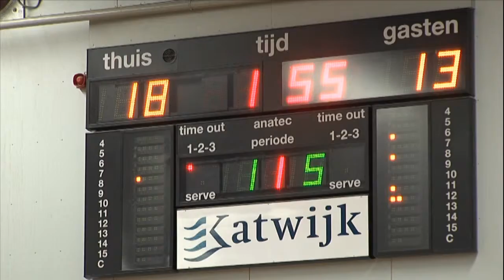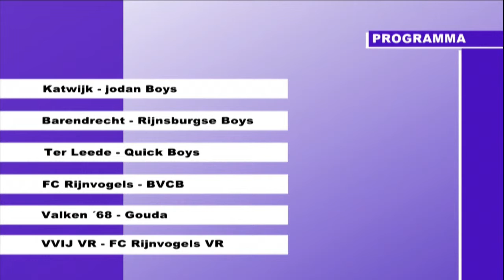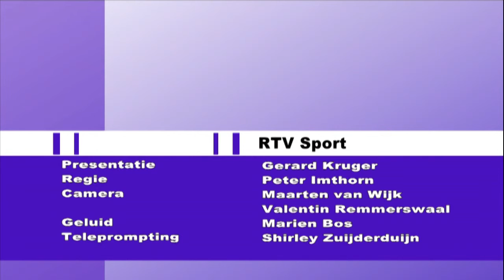RTV Sport 25-2-2013